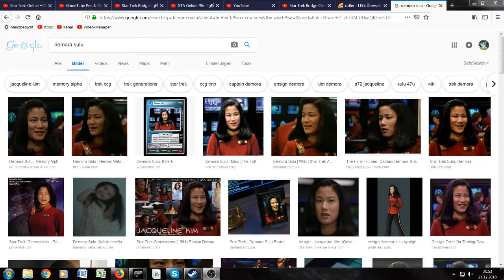Star Trek Timelines *187* Nehmt Abschied Brüder (MegaEvent)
Star Trek Timelines ist ein Free2Play Spiel von Disruptor Beam. Erhältlich als Handyspiel sowie kürzlich auch auf Steam. Zeit sich das, stark an ein Browserspiel erinnernde Sammelspiel mal näher anzusehen.
Picard, Kirk, Janeway, Sisko sowie 391 andere Charaktäre warten darauf, gesammelt und eingesetzt zu werden.
Valvoorik